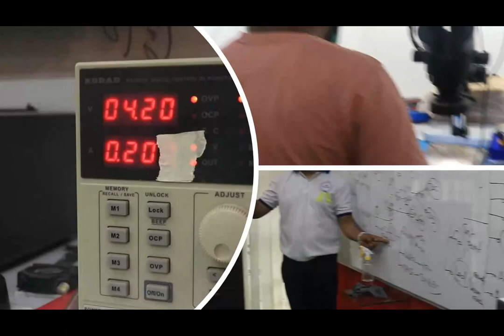Samsung में आने वाले Dual Dekkar CPU reball करना सीखे DualDekkar Android IC New Advance Way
Congratulations Complete Successfully
With Hard Work

✅Join New Batch Call For Joining

✅BUY BOOK
Hardware & Software - single click buy

Join New Batch
Call For Joining